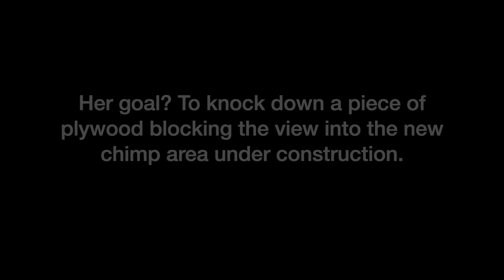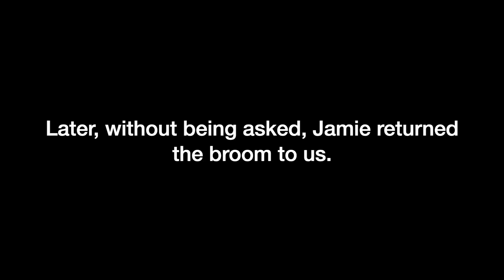Contraband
When Jamie steals a cleaning tool, she usually has a go-to list of things to do with her contraband: threaten to stab the staff and volunteers, attempt to knock down expensive smoke detectors and mirrors outside of the enclosure, and try to jimmy open all the doors and windows. But today she had a different plan.